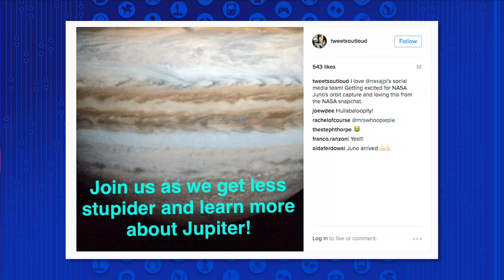Welcome to Jupiter, Juno!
The NASA Juno mission is a success, with the Juno space probe entering orbit around Jupiter. What will is show us about the giant planet? And what will this mean for...Europa and life as we know it?

Kim Horcher and Jenna Busch (Legion of Leia) discuss!